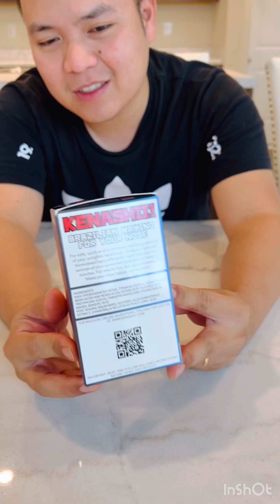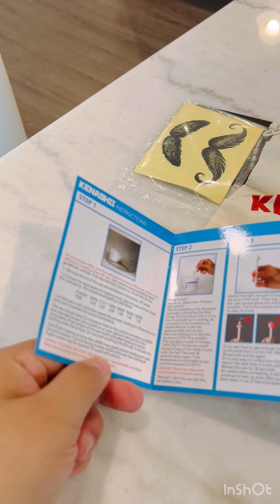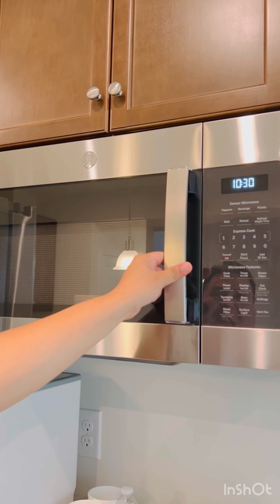Nose hair wax ‼️ Effective or Not??? Legit ba or hindi ang product na ito.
Thank you guys for watching come again!!